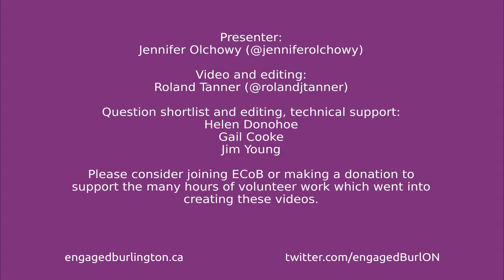Question 5: HOUSING. Oakville--North Burlington's candidates address the housing crisis.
Oakville--North Burlington candidates answer a question on tax provided by our members.

Make sure you know where your local candidates stand on the issues.

Thank you to (alphabetically):
Pam Damoff (Liberal)
Nick Dion (NDP)
Gilbert Jubinville (People's Party of Canada)
Michael Houghton (Green)
for being willing to take part.